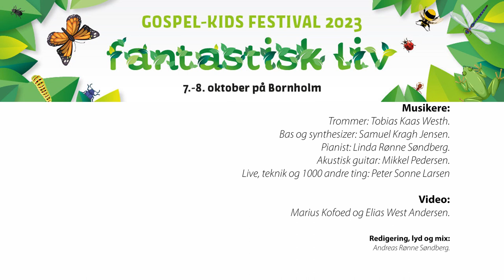Halleluja - Gospel-Kids Festival 2023 Bornholm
Liveoptagelse fra Gospel-kids Festival 2023 på Bornholm.
Se beskrivelsen...:

Musikere:
Trommer: Tobias Kaas Westh.
Bas og synthesizer: Samuel Kragh Jensen.
Pianist: Linda Rønne Søndberg.
Akustisk guitar: Mikkel Pedersen.
Live, teknik og 1000 andre ting: Peter Sonne Larsen.

Marius Kofoed og Elias West Andersen.

Redigering, lyd og mix:
Andreas Rønne Søndberg.

Findes på cd'en "Festival Opsamlings-CD" med Gospel-kids. Udgivet af Refleks Musik i 2017. Køb nodehæfte og øvrige materialer på Enkeltnode købes og downloades på

SANG - Halleluja
KUNSTNER - Gospel-kids
ALBUM - Gospel-kids Festival